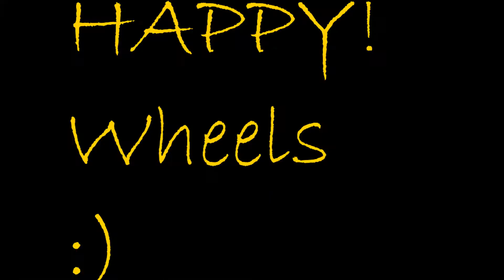Happy Wheels FTW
I somewhat fail.